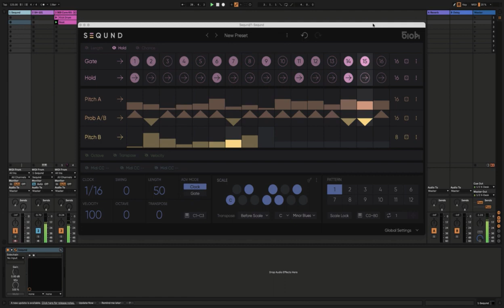TUTORIAL - Baseline - SEQUND VST by Alexkid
SEQUND is a powerful VST/AU polyrhythmic sequencer combining -and improving- all the best features from the massively popular range of Max4Live sequencers created by electronic musician Alexkid, redesigned in collaboration with Tadashi Suginomori from HY-Plugins.

Like the Probabilistic sequencer, SEQUND features two melodic lanes and a probability lane sequence allowing you to alternate between both melodies. Each lane has an independent length thus facilitating the generation of complex polyrhythms and evolving patterns with disconcerting ease. In addition there's Hold, Chance, Length, Octave, Transpose and 3 MIDI CC# lanes to make all this even more funky and flexible.

Whether you want to create exciting bass-lines with subtle variations or eccentric melodies filled with groove, SEQUND’s extremely intuitive interface instantly triggers your creativity process…

Not only that but each user preset contains up to 12 patterns that can be recalled instantly via MIDI notes to allow pattern changes on the fly with seamless transitions and incredible timing.

The new Transpose function is available before or after the scale quantisation, allowing you to shift your melody and always stay in key whatever you do, or act like a traditional transpose.

The Transpose function is also controllable  via MIDI notes, which means that you can transpose your sequence in real time via your keyboard whilst recording into your DAW.

You can “play the sequencer” if you like and use it with Soft-Synths as well as Hardware Synths.

SEQUND FEATURES

Gate, Length, Hold, Chance
Pitch A, Pitch B, Probability A/B
Transpose, Octave
3x assignable MIDI CC lanes, each with an individual amount of steps.
2 types of step advance modes,
positive and negative swing
12x patterns per preset with instant recall via MIDI.
EVERYONE LOVES A PRESET